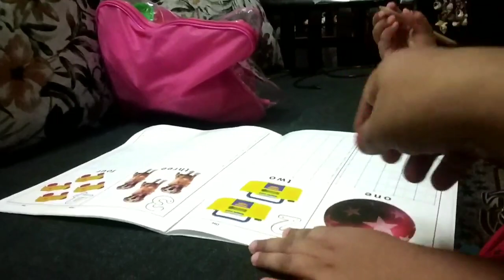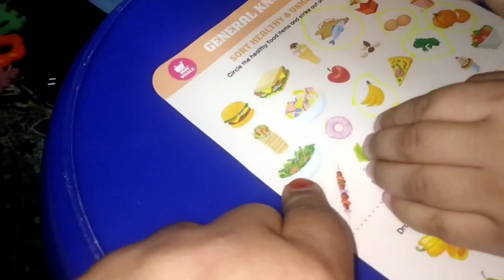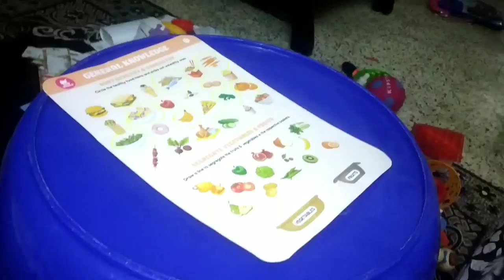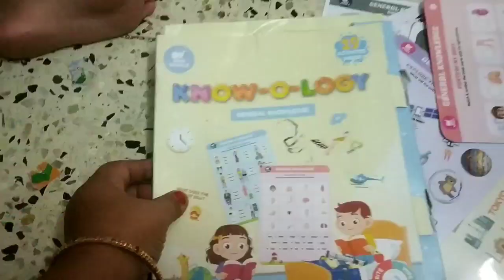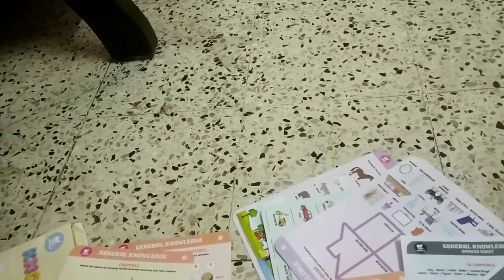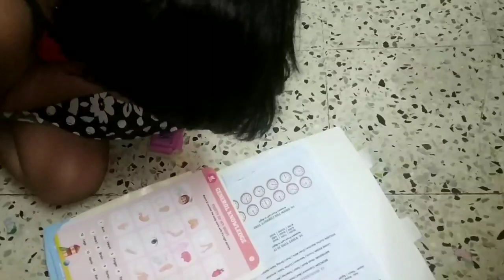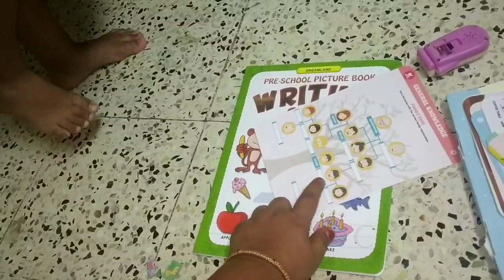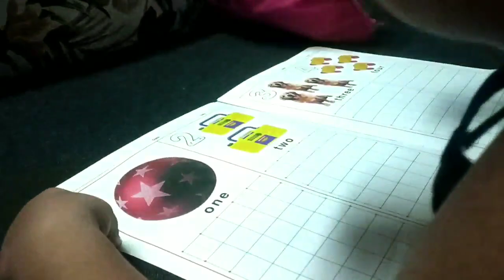Wednesday Routine Kids Activities పిల్లలకి చదువు చెప్పడానికి మీరుTrained Professional అవ్వక్కర్లేదు